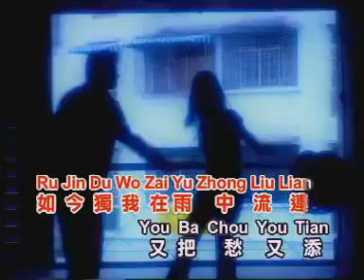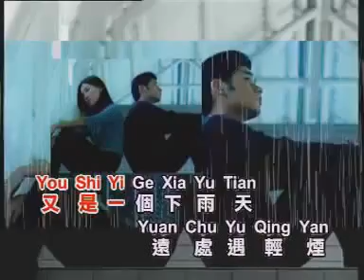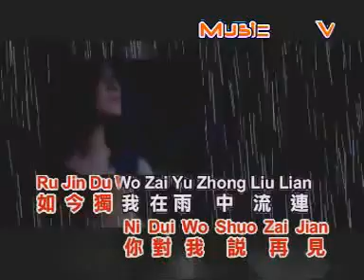謝采妘 - 又是一個下雨天 【Original Karaoke】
《謝采妘  - 又是一個下雨天》